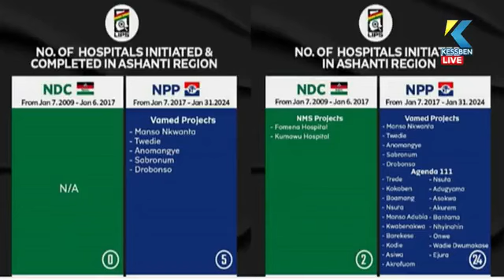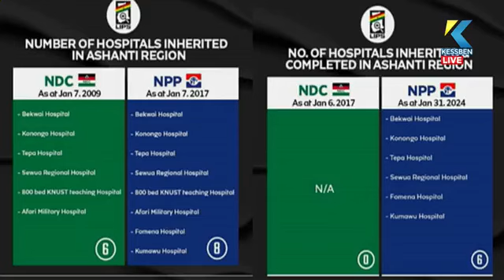Maakye with Kwabena Owusu Dankwah ((( Live ))) On Kessben 93.3FM 18/07/2024